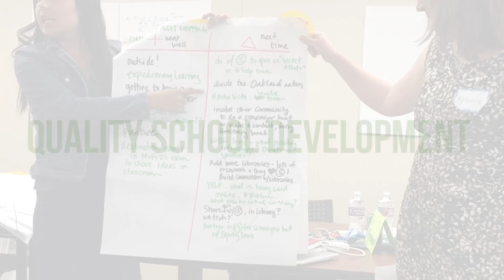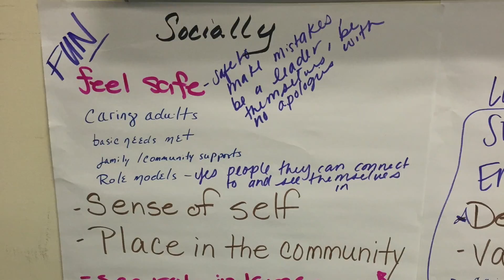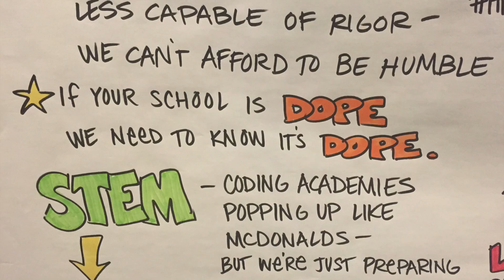OUSD School Design Cohort 2016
Short video highlighting 18 month process to kick-off the transformation of four (4) District schools in becoming high quality community schools serving Oakland.  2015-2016

- Castlemont High School
- Fremont High School
- Frick Impact Academy
- McClymonds High School

We look forward to updating you on their success!